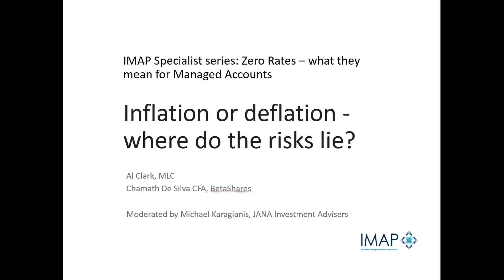2020 11 23 vignette - Inflation or deflation - where do the risks lie?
Al Clark, MLC
Chamath De Silva CFA, BetaShares
Moderated by Michael Karagianis, JANA Investment Advisers